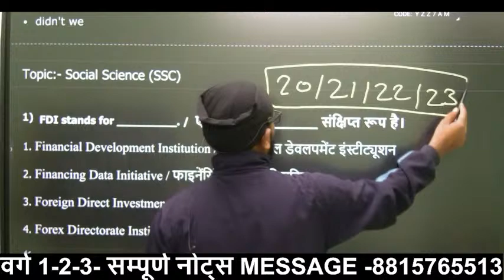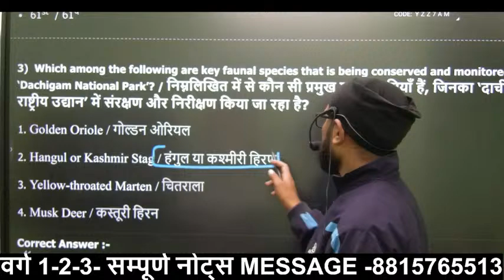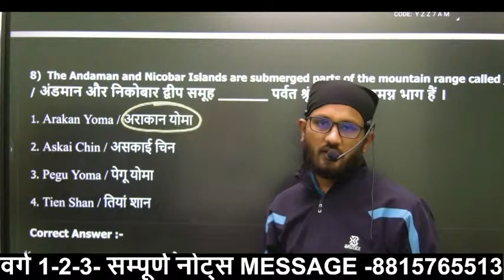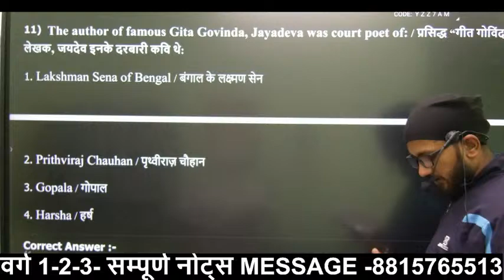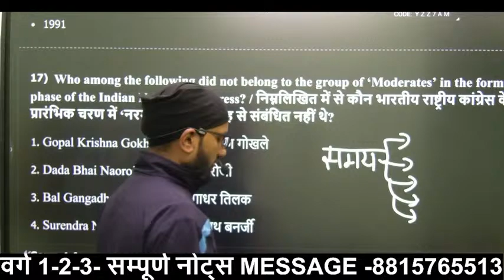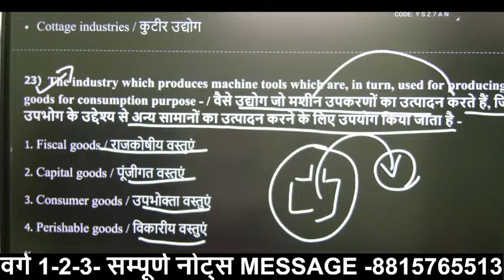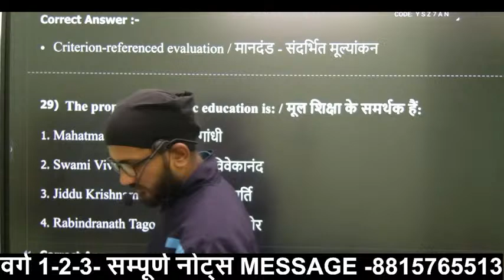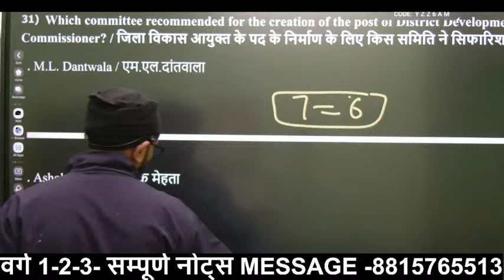वर्ग-2 मुख्य परीक्षा | समाजिक विज्ञान | TOP 50 महत्वपूर्ण प्रश्नो का अभ्यास | SAMAJIK VIGYAN VARG 2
Mptet varg 1 paper review
Mptet varg 1 chayan pariksha
Mptet वर्ग 1 चयन परीक्षा
Mptet शिक्षक भर्ती वर्ग 1 चयन परीक्षा
मध्य प्रदेश शिक्षक भर्ती वर्ग 1

mp tet varg 2 m kitne students pass hua
mp tet varg 2 rti pass students
mp tet varg 2 me kitne students pass hua RTI data
mp tet varg 2 pass students list

माध्यमिक शिक्षक भर्ती 2023 | MP TET VARG 2 MAINS SYLLABUS 2023 | MP TET VARG 2 LATEST UPDATE TODAY

मध्यप्रदेश शिक्षक भर्ती जानकारी | Mp New vacancy update today | Mp tet varg 2  update today